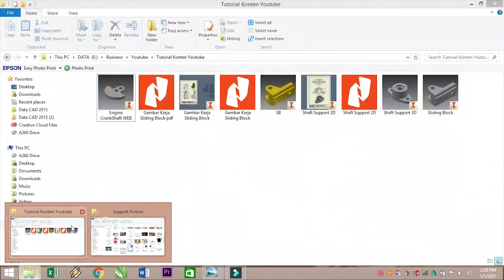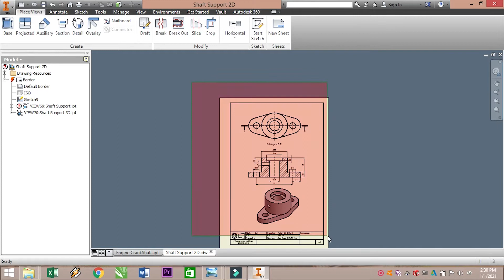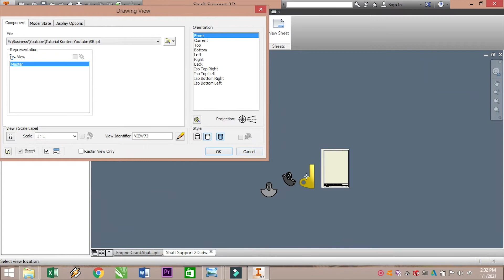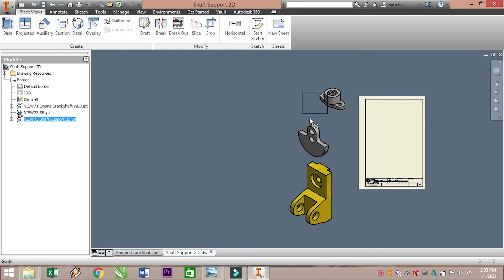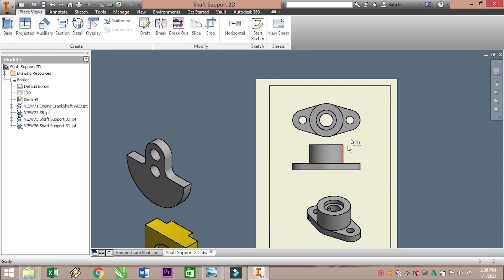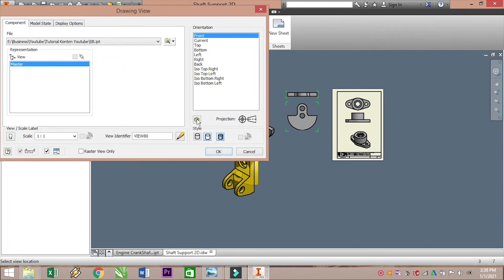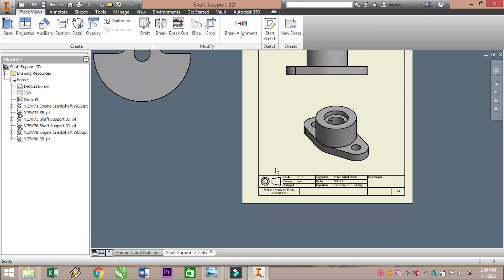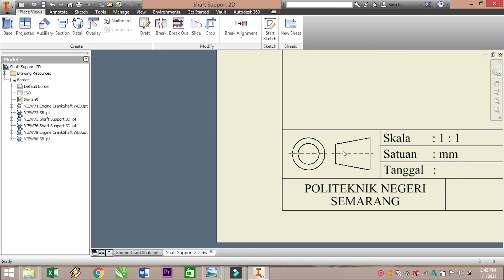Penjelasan Detail Proyeksi Amerika dan Proyeksi Eropa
Banyak sekali hal-hal kecil yang harus kita perhatikan dalam membuat sebuah gambar kerja, apalagi hal besar dan bisa dikatakan vital dalam sebuah gambar teknik itu sendiri, Penjelasan Detail Proyeksi Amerika dan Proyeksi Eropa terutama dalam gambar teknik mesin sangat penting dan harus dipahami seksama sebelum memulai dalam membuat objek gambar.  Proyeksi sendiri merupakan penerjemah dari gambar 3D ke dalam 2D. So, melalui video ini saya ingin berbagi ke temen-temen semua yaitu tentang pemahaman dan pentingnya gambar proyeksi itu dalam penerapan gambar kerja. Selamat menonton.
Nikon D3200
Peralatan Tempur
Asus A455L
Be Social Media with Me !
I Have you enjoyed it.